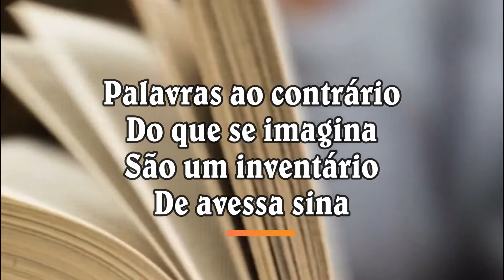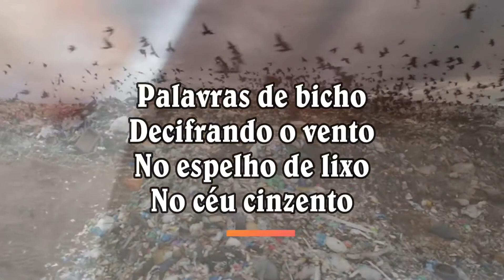Cordelista Pedro Sampaio recita o poeta Francisco Tribuizi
"A alma das palavras/Na boca do poeta" (Francisco Tribuzi).
Produção: VídeosTV do Facetubes
Direção e dição: Mhario Lincoln
Imagens: Shutterstock
Trilha: "Pray to Home"/Loops